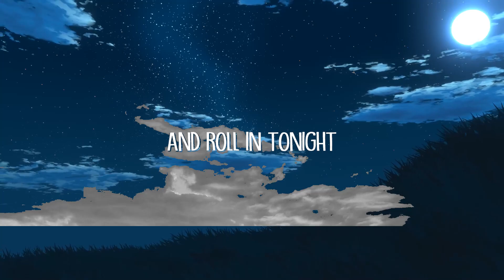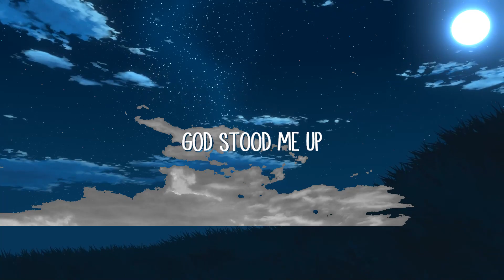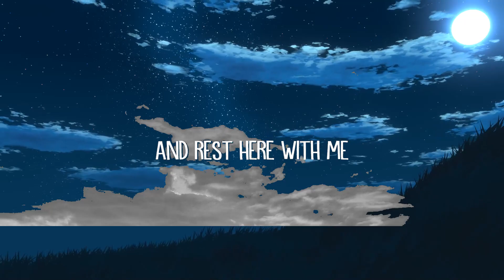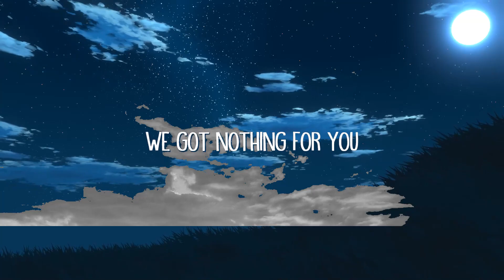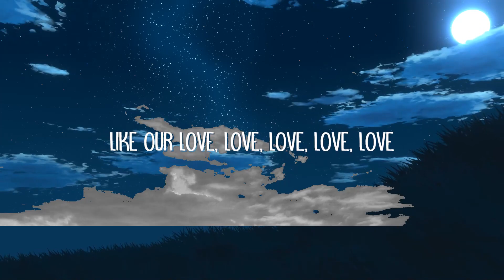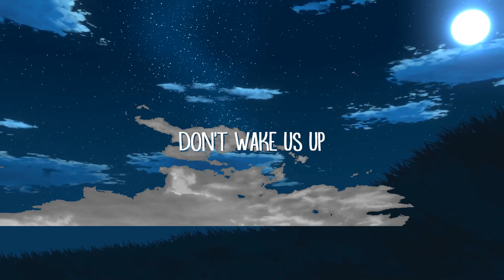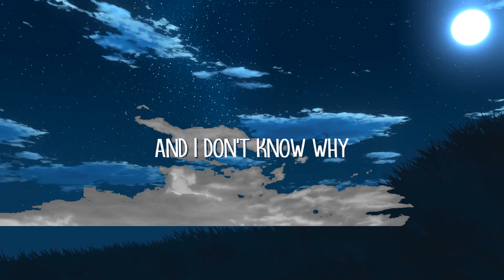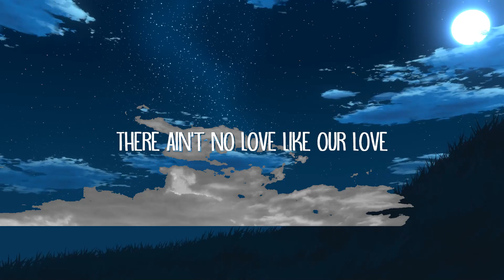Tom Rosenthal - Lights Are On (Lyrics) | KP Songs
Tom Rosenthal - Lights Are On (Lyrics)

Lights Are On Lyrics:

[Verse 1]
God stood me up

[Chorus]
There ain't no love like our love
Like our love, love, love, love, love

[Verse 2]
Let the last worms go
And roll in tonight
Don't wake us up
We got nothing for you

[Verse 3]
Build us a door
And rest here with me